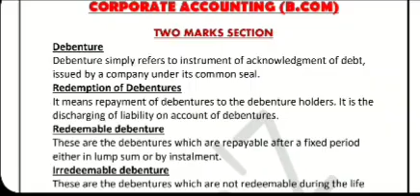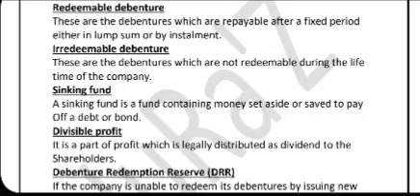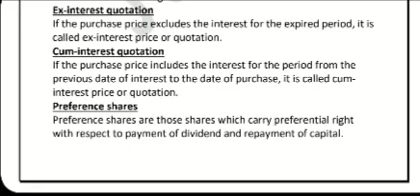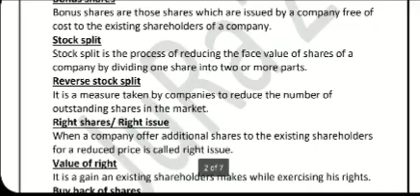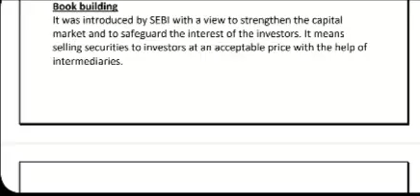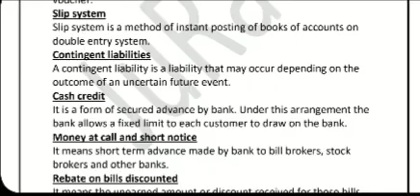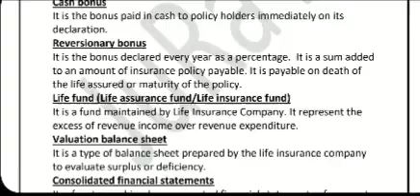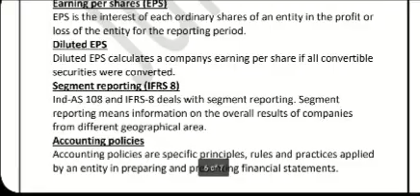CORPORATE ACCOUNTING | CALICUT UNIVERSITY | 3RD SEMESTER | BCOM | IMPORTANT THEORY | EASY